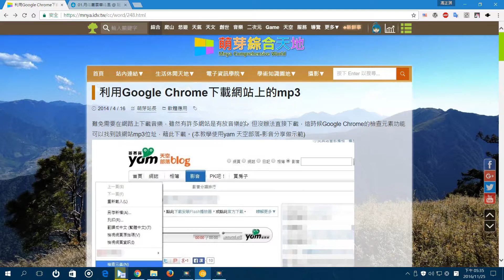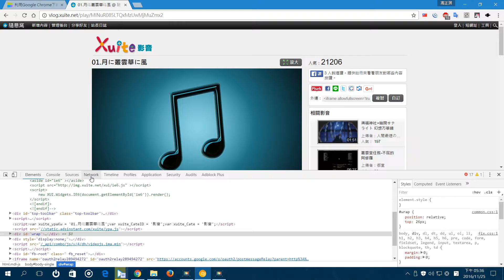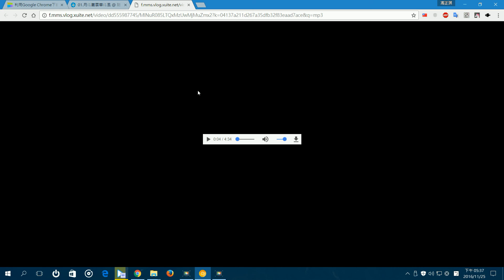ᴴᴰ⁶⁰ 利用 Google Chrome 下載網站上的 mp3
難免需要在網路上下載音樂，雖然有許多網站是有放音樂的，但沒辦法直接下載，這時候 Google Chrome 的檢查元素功能可以找到該網站 mp3 位址，藉此下載。